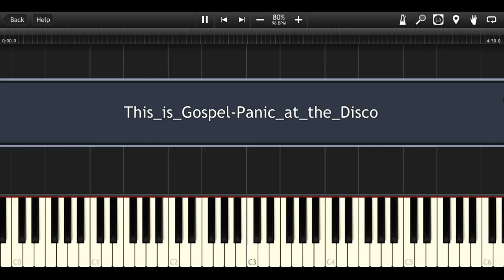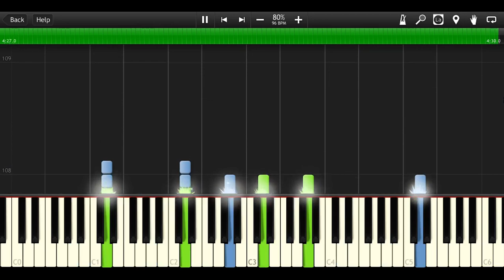Panic! At The Disco - This Is Gospel [Piano Cover Tutorial] (♫)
How to play Panic! At The Disco - This Is Gospel (Instrumental MIDI + Synthesia)